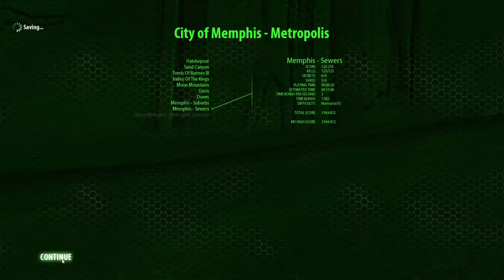SSHD: TFE - Part 3 | Getting Demolished in Memphis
Hey guys! I decided to go back to the classics that started it all. That would be The First and Second Encounter. I am playing the HD versions of them and since I have already played them a while back (not on the channel) I decided to browse the steam workshop of course and found some good stuff. The big mod here is by the creator Seriously Stupid and is essentially a remaster with new elements such as extra foliage, improved textures, new skyboxes, and new gameplay mechanics like the destructible vases and more secret areas. Another is the SS4 weapon replacements which are ported in nicely. There are other small cosmetic changes with specific items as well. Hope you guys enjoy! Thank you!